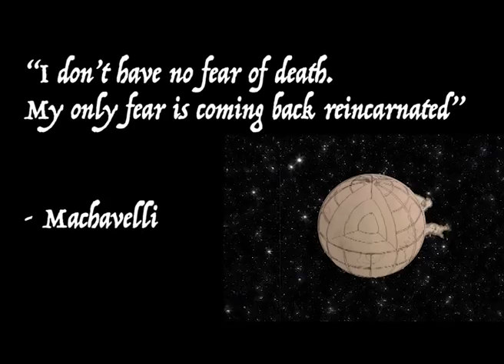True Chat Presents "Fun Ways to Die" - Dope Digestion - NNN